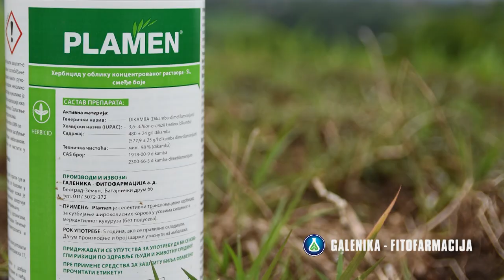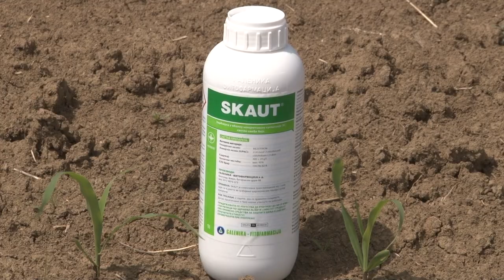Galenika Fitofarmacija - ZAŠTITA KUKURUZA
Uz preparate Galenike Fitofarmacije zaštite kukuruz na pravi način.
Facebook : Farma emisija o poljoprivredi